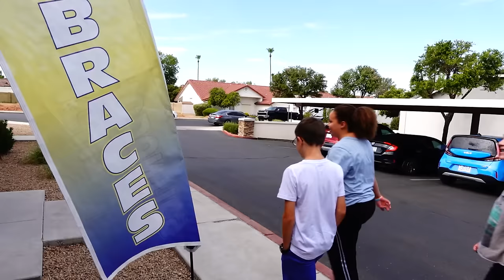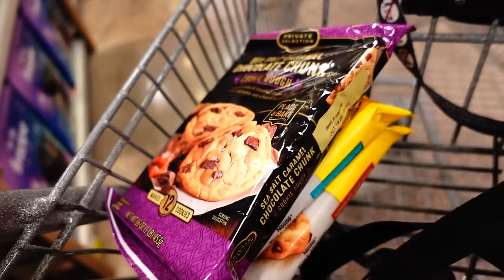Shoe Shopping For 10 Kids! | Back To School Time!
It's back to school time! Today we go shoe shopping for 10 kids and not everything goes great! We should have named this vlog shoe shopping gone wrong!